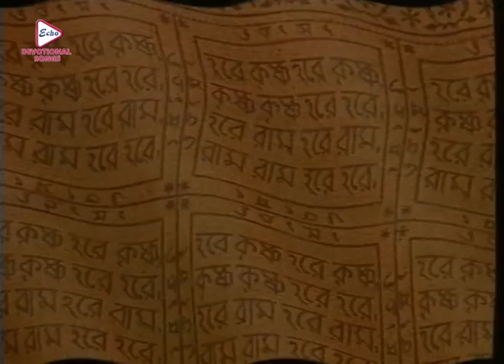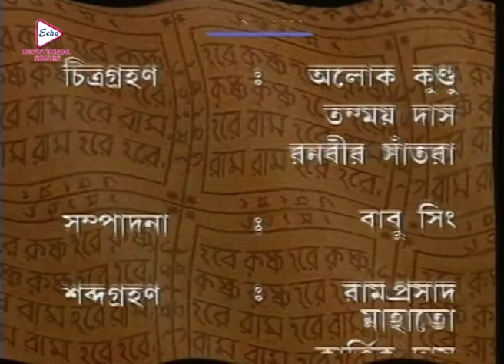Mahaprabhu_Episode 203|Best Doordarshan Mega Serial |মহাপ্রভু _পর্ব-২০৩|Echo Bengali Devotional Song